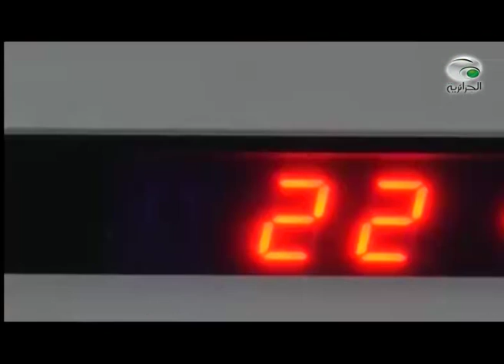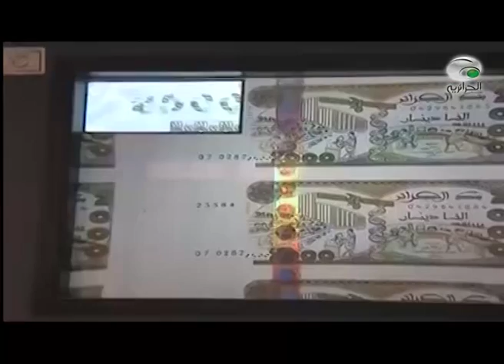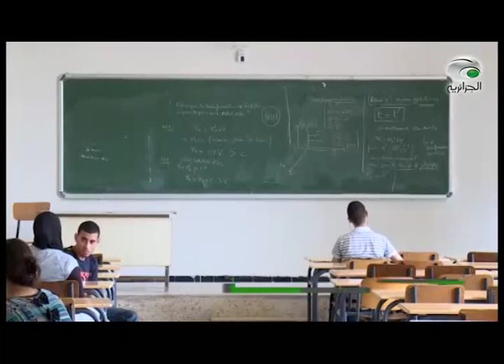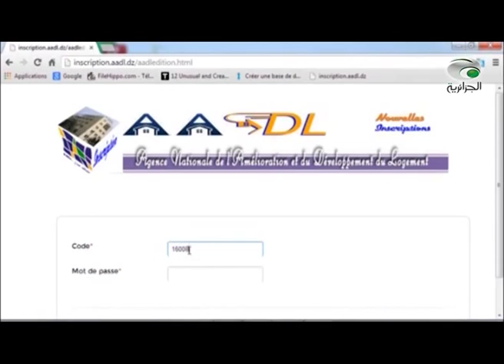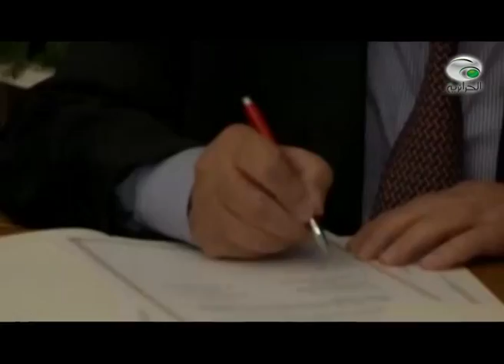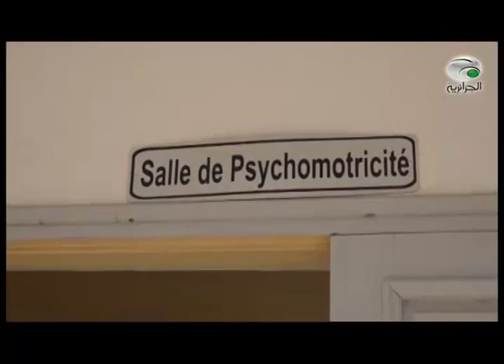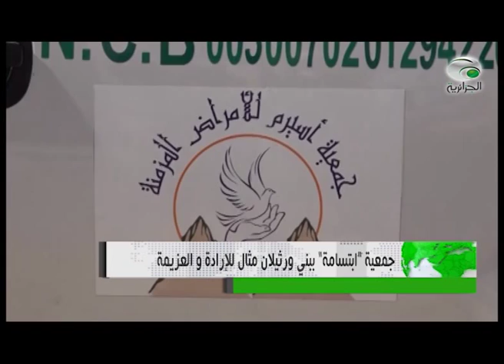الأخبار الوطنية 11-09-2015